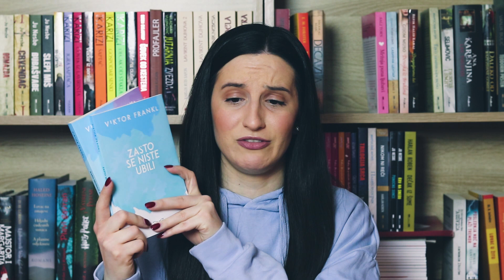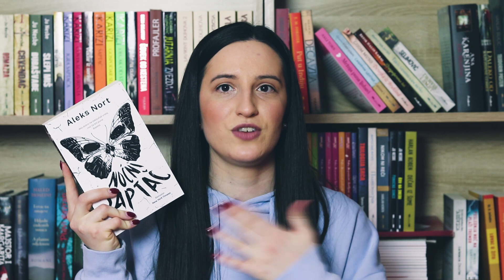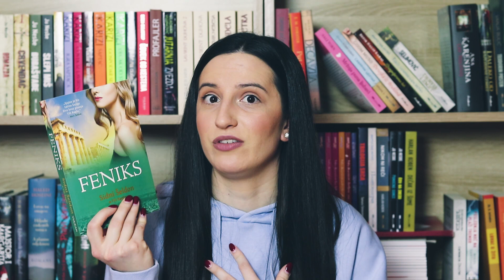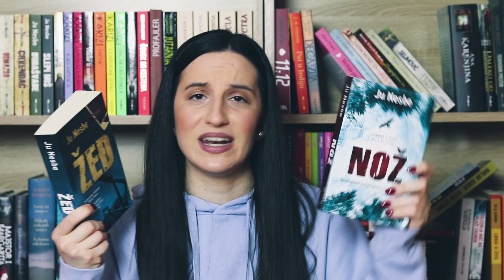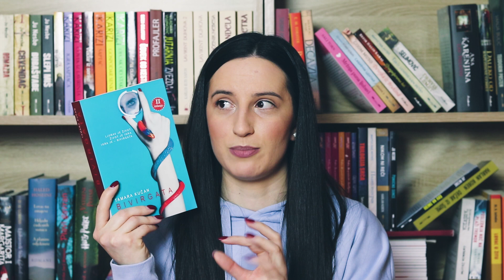Knjige kojima se radujem u 2021.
Tbr liste su mi u redu povremeno, i volim da ih napravim i podelim sa vama. Tako su tu danas knjige kojima se radujem u 2021. godini i biće mi teško odlučiti se koja će pre doći na red. Ako ste razmislili volela bih da čujem koju knjigu (ili knjige) da čitam tokom narednih čitalačkih vlogova?